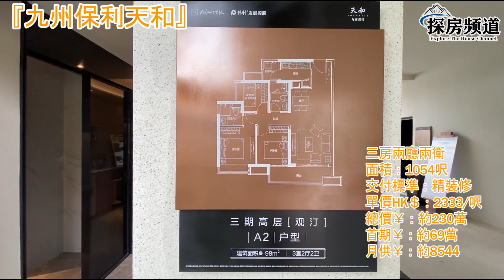【中居地產】珠海新盤推介 | 😎 九洲保利天和 | 金灣高爾夫🏌️球場豪宅大盤 海景湖景無遮擋 港珠澳大橋 🌉落橋點 濕地公園環繞 金灣最豪華裝修 1小時翻香港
😎九洲保利天和 | 金灣高爾夫🏌️球場豪宅大盤 海景湖景無遮擋 港珠澳大橋 🌉落橋點 濕地公園環繞 金灣最豪華裝修 1小時翻香港，詳細優惠解答...

🚐位處港珠澳大橋下橋口，珠海航空新城內！全國十佳球場，金灣高爾夫內！
港珠澳大橋金灣首個落腳點—0mins，
金海大橋（通橫琴）—5mins，
珠海大橋（通市區）—10mins，
珠海機場—15mins。

視頻章節：
0:00 商業街實拍
3:48 小區園林綠化
7:11 銷售情況講解
10:09 98平方
13:44 135平方
17:50 172平方
21:26 金湖公園實拍

【中居地產】珠海新盤推介 | 😎 九洲保利天和 | 金灣高爾夫🏌️球場豪宅大盤 海景湖景無遮擋 港珠澳大橋 🌉落橋點 濕地公園環繞 金灣最豪華裝修 1小時翻香港#珠海樓盤

😎【探房频道】一個深耕服務于粵港澳大灣區城市房產方面的團隊專家！
😁設立香港與內地公司，致力提供更多大灣區樓盤資訊與詳情為服務宗旨！
😜歡迎大家點擊鏈接訂閲我們的頻道，我們持續更新大灣區好房推介視頻更新

三期全新高层開售，11栋高层，共1721套，绿化率35%。
3-3.15米墅级层高，享正中湖景
戶型：
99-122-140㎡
139-172㎡

🔍【樓盤信息】
總占地麵積：約236萬平方米
總建築麵積：約100萬平方米
三期總戶數：1721戶
三期總棟數：11棟
樓層：6棟29層/8棟22層
產權：住宅70年
裝修標準：精裝修
物業費：3元/平/月
交房時間：2022年底
總綠化率：70%
三期容積率：3.0

🚗【交通】
四橋，五機場，雙軌，多高速。
四橋：港珠澳大橋延長線紅鶴大橋、珠海大橋、香海大橋、金灣大橋。
五機場：享受到周邊五大機場得輻射，真正與世界接軌。
雙軌：廣珠輕軌二號延長線（建設中）、廣佛江珠輕軌（規劃中）。
多高速：機場高速、江珠高速、廣珠西線高速，往上延伸可以接駁西部沿海高速。

🏠【配套】
①教育：項目規劃有小學，珠海市實驗中學、金灣一中（國家級重點高中）區域內有7所高校，珠海   藝術職業學院、遵義醫科大學、珠海技師學院、吉林大學珠海學院等。
（航空新城規劃有：7所幼稚園、4所小學、3所中學、2個醫院）
②購物：華發商都。
③醫院：廣東省人民醫院（珠海醫院）、吉大珠海醫院、金灣醫院、三灶醫院、紅旗醫院
④自然資源：五倍大於紐約版中央公園環繞，自身高爾夫一線景觀。
⑤休閑：五大公園環繞，中國版“紐約中央公園”

★多重优惠：
②根據客戶需求私人定制睇樓路線，專車來回接送，包豪華午餐“品嘗當地特色美食”
③購買即可獲得“珠海長隆旅遊套票”
④購買物業直接直入中居地產“中居會”終身會員，中居地產每逢佳節會為每位“業主”送上佳禮！享受每年免費家庭國外國內旅遊！

✅專業代理珠海、中山大灣區一手樓盤
🈴為所有客戶提供專業服務，令到每位客戶買到心水樓盤
設立香港/珠海兩地公司，無縫對接客戶樓盤手續服務
務求令到每位客戶“買得放心，住得開心”！

🎁服務範圍： 為廣大購房者提供賓至如歸全程VIP定制服務，具體介紹如下：
🚗專業視像睇樓服務
👀專車接送考察樓盤（通關后）
📞 提供房產咨詢解答
🤠跟進處理銀行手續
😎中港牌辦理
🎈 精選裝修、傢俱
🎉律師、會計、保險
✌ 收樓、驗樓、放租
👍 終身售後服務原則

🏠【兩地辦事處】
香港辦公室：香港九龍尖沙咀梳士巴利道3號星光行9樓904室
珠海辦公室：珠海市香洲區南灣V12文化創意產業園5棟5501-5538